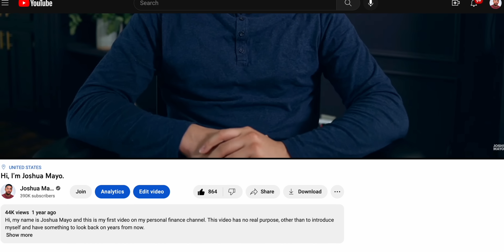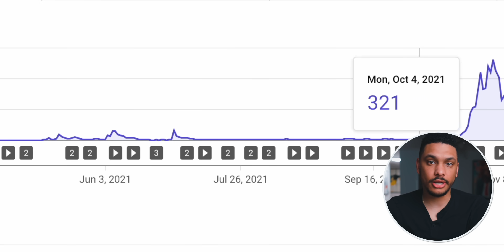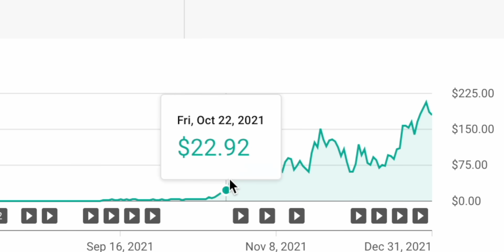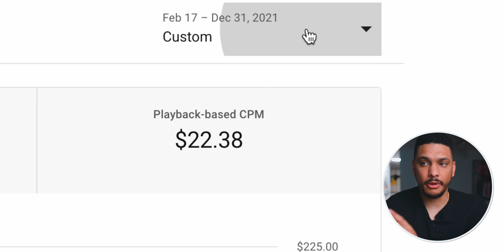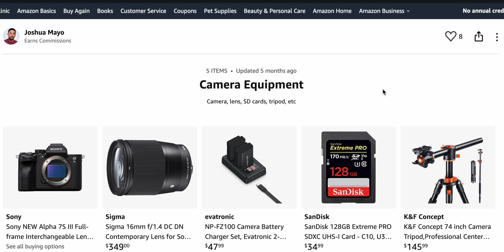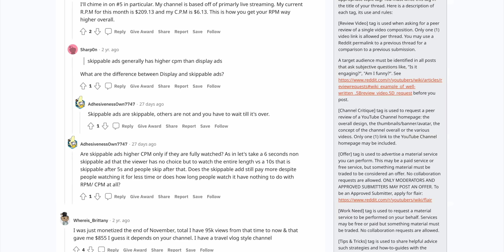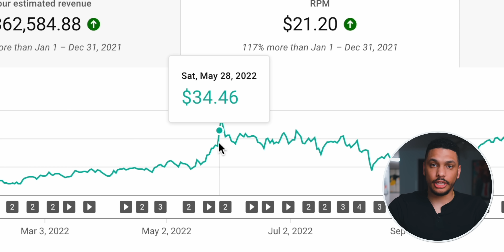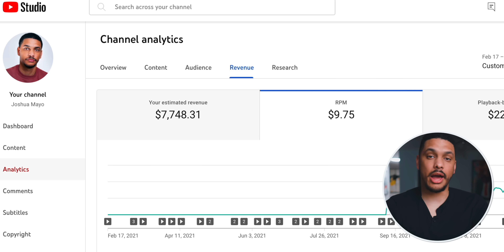Making $613,960 My First Year On YouTube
Get 12 free stocks valued up to $30,600 when you open and deposit ANY amount with Webull
Here's how I made $613,960 my first full year on YouTube. Enjoy!